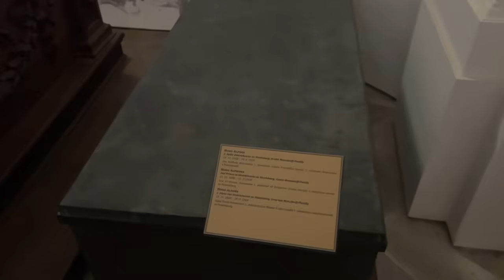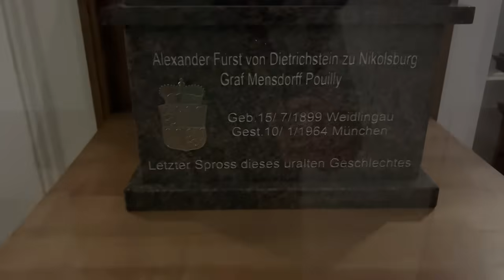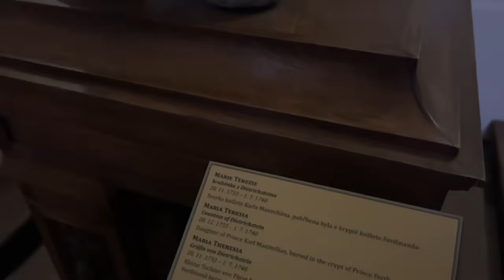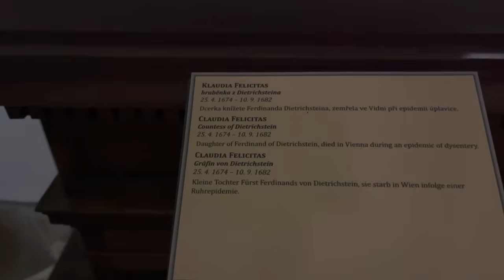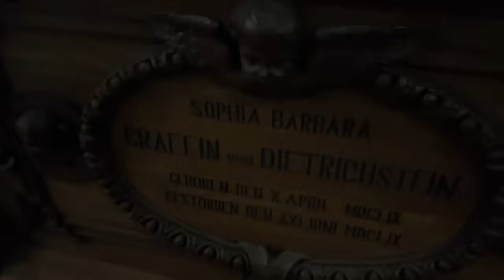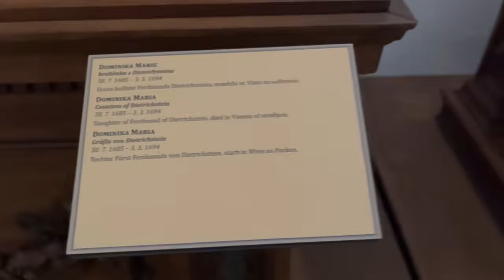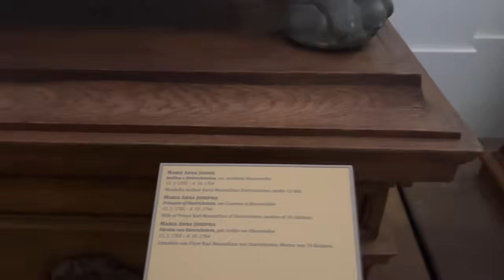🇨🇿 COOKED in their COFFINS after church fire | The Dietrichstein tomb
45 members of a noble family were cooked in their coffins after a huge fire at a church .